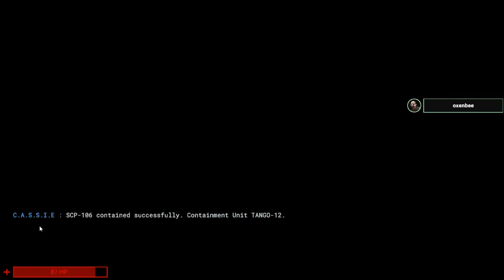More SCP Squad! [SCP: Secret Laboratory]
Back this week with some more SCP Squad in SCP: Secret Laboratory!